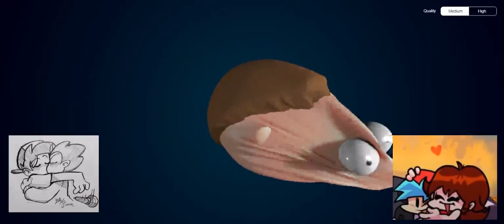elastic man sniffs ships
one's good one's bad guess which one.